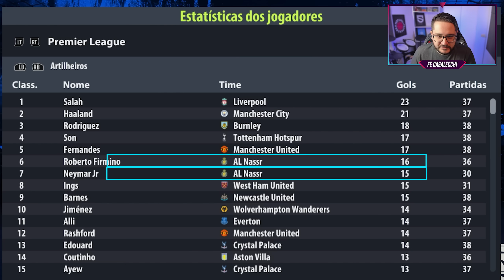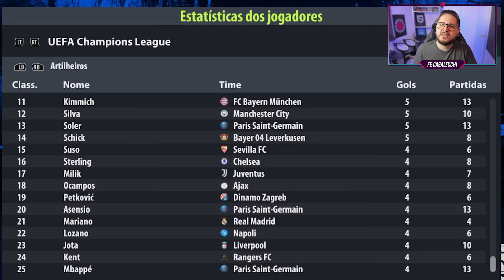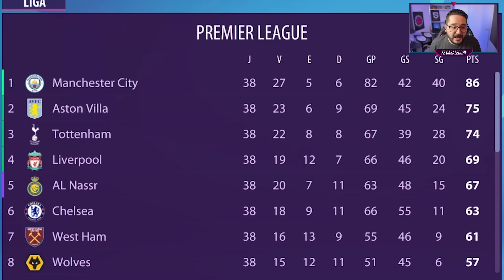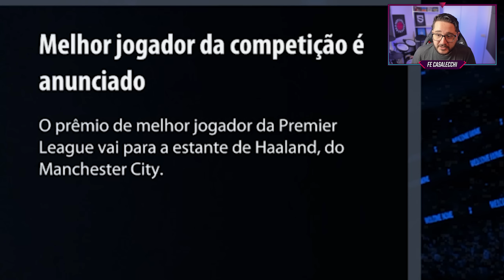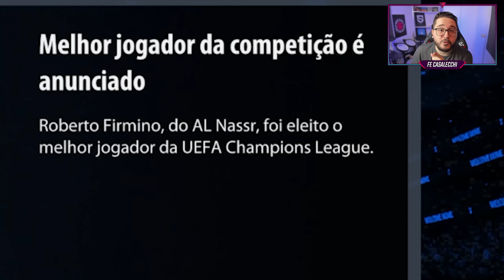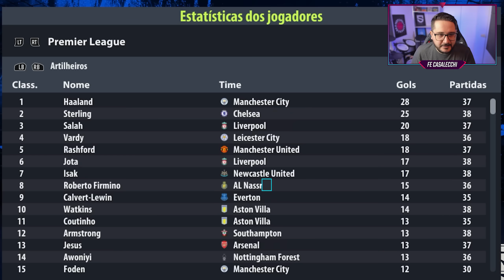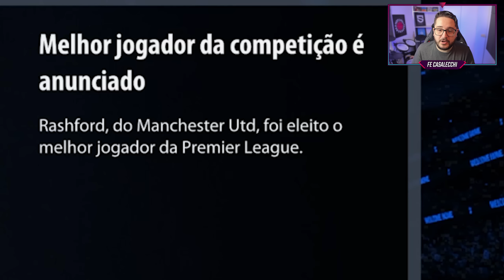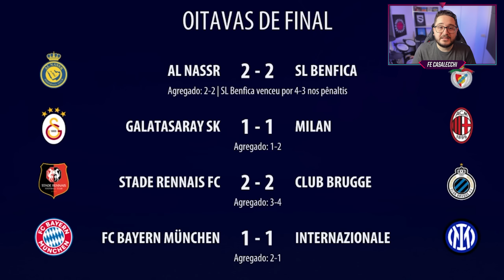E se a LIGA SAUDITA fosse um TIME na CHAMPIONS LEAGUE? 🏆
Já imaginou se o CAMPEONATO da ARÁBIA SAUDITA fosse um TIME e disputasse a CHAMPIONS LEAGUE? Fiz o EXPERIMENTO!

🖌 Thumbnail: kamids_